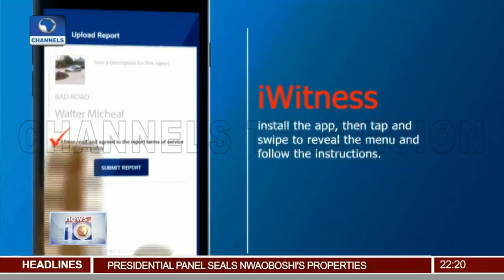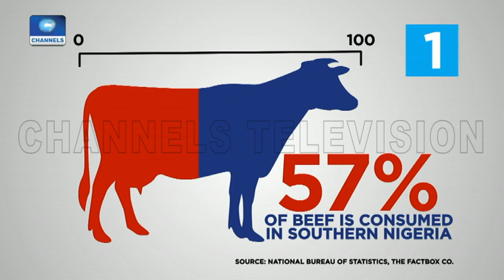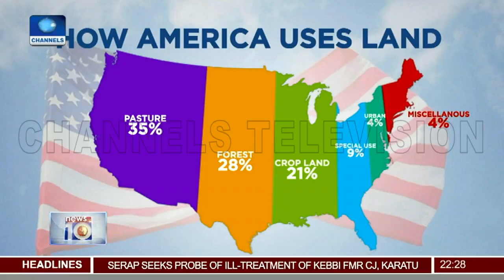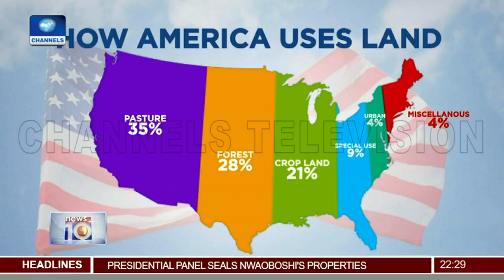Gunmen Kidnap University Lecturer At His Residence